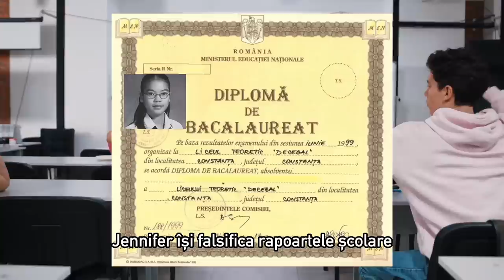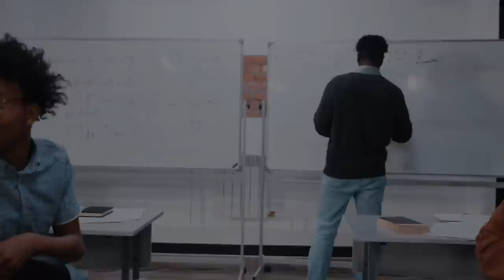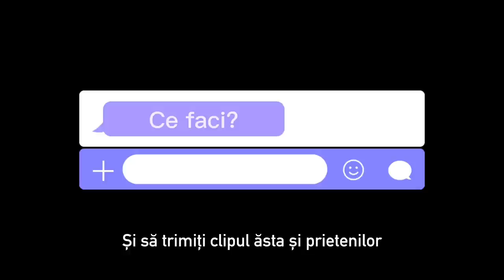A angajat asasini să își omoare părinții | Jennifer Pan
Psihologia Crimei - A angajat asasini să își onoare părinții | Jennifer Pan

In acest video inspirat de videoclipurile JCS, urmarim cazul lui Jennifer Pan. Pe durata acestui clip vom vedea cum Jennifer a contractat asasini pentru a își ucide părinții. Vom vedea cum a ajuns să ajungă la recurgă la o asemenea soluție și cun a orchestrat totul

Aceasta este cazul lui Jennifer Pan

Trebuie sa vezi asta ▼

Toate materialele din aceste videoclipuri sunt folosite numai în scopuri de divertisment și se încadrează în regulile de utilizare loială. Dacă sunteți proprietarul drepturilor de autor ale materialelor utilizate în acest videoclip și aveți o problemă cu conținutul utilizat, vă rugăm să trimiteți un e-mail la